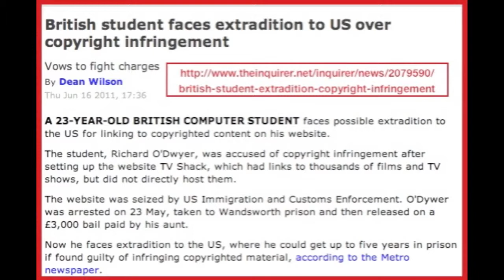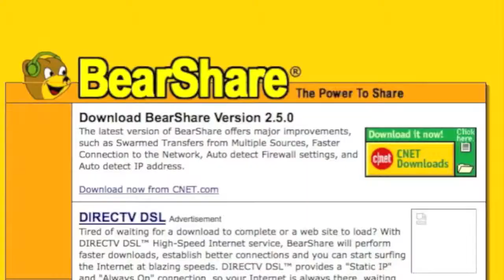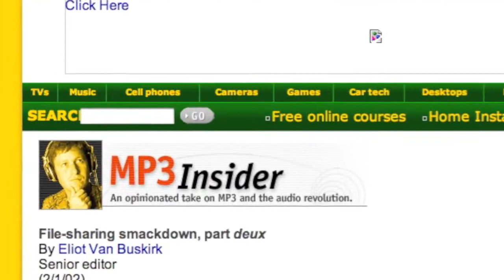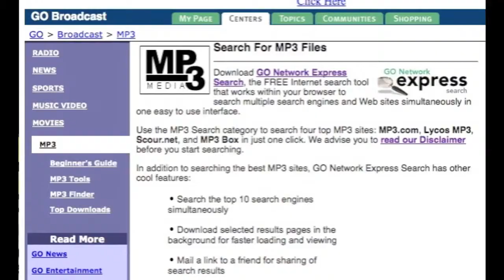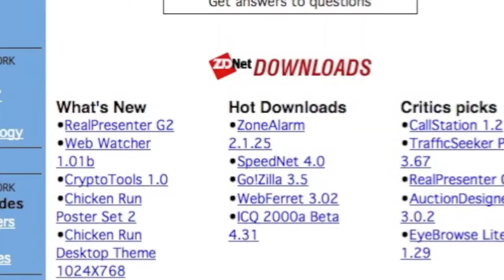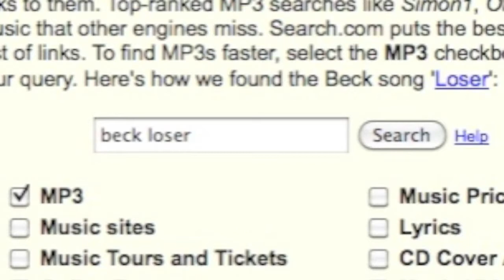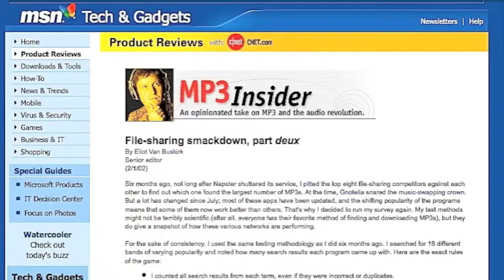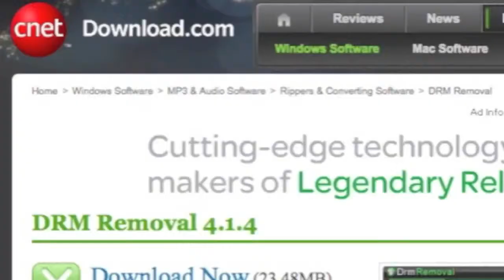Be a HERO and Help STOP SOPA Now!!! (MIRROR)